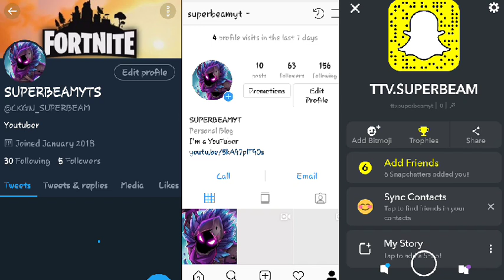THE MOST STUPIDEST VIDEO EVER MADE [MINECRAFT LETSPLAY EP 1]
THE MOST STUPIDEST VIDEO EVER MADE

I TRYED TO MAKE A FUNNY VIDEO TODAY AND IT DID NOT WORK SORRY

XBOX:COOLKIDGAMING4

EPIC GAMES USERNAME: SUPERBEAMYT